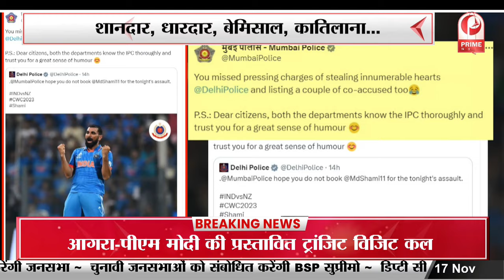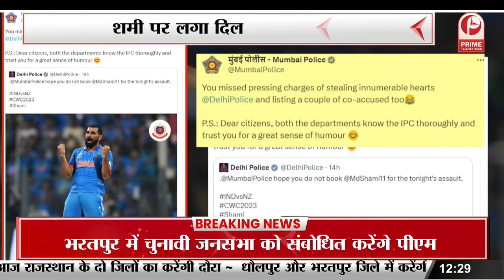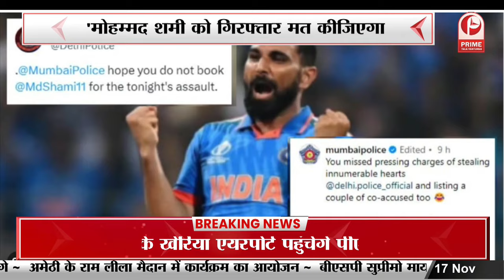Delhi Police: Shami पर लगा दिल चुराने का आरोप | world cup | IndianCricketTeam | Mumbai Police